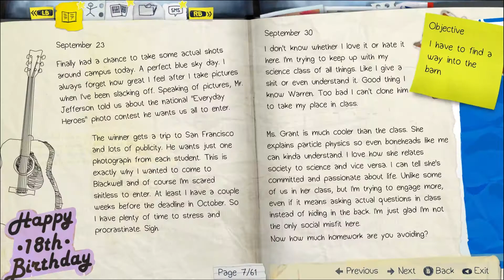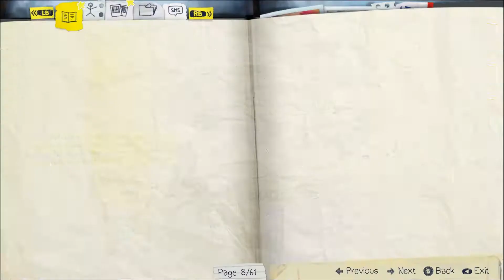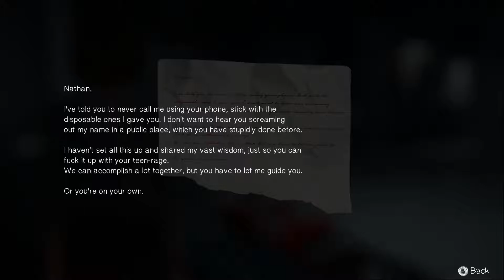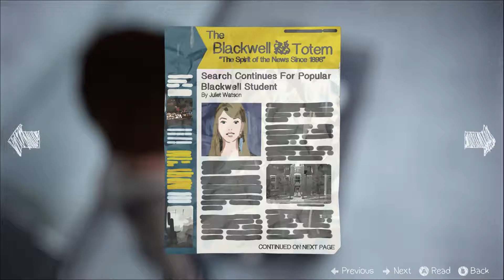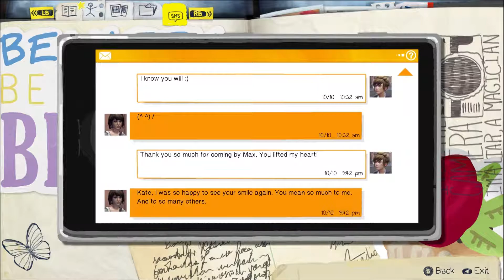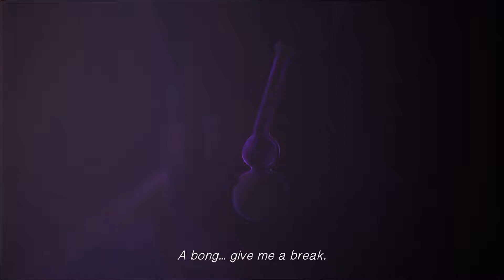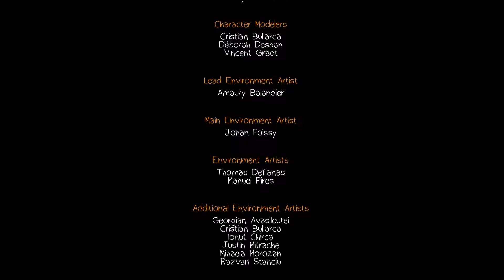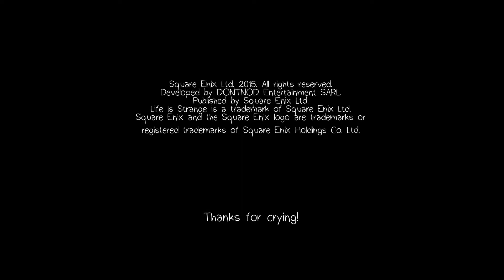♥GF Plays: Life Is Strange - Part 14 - Sucked Through the Vortex